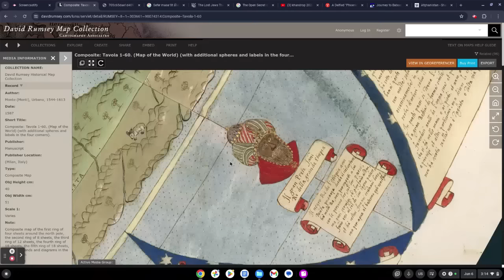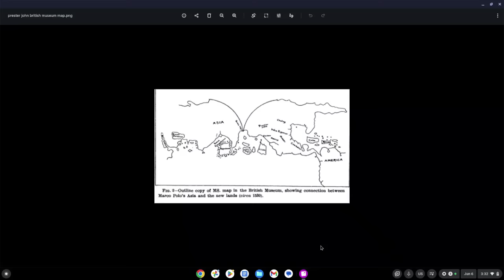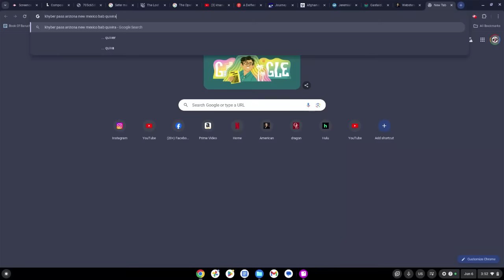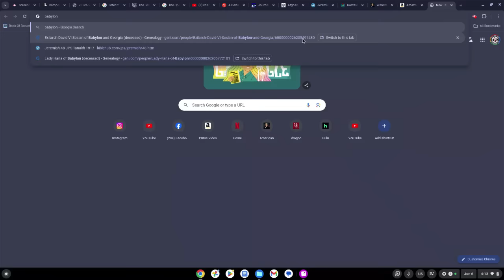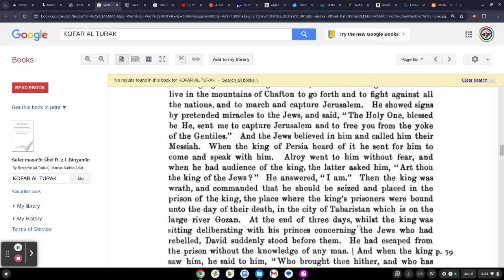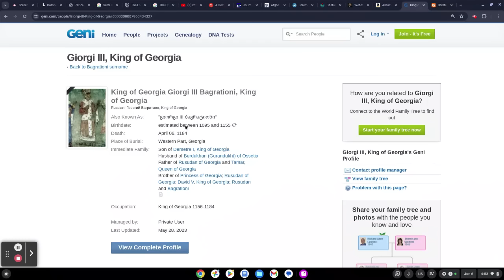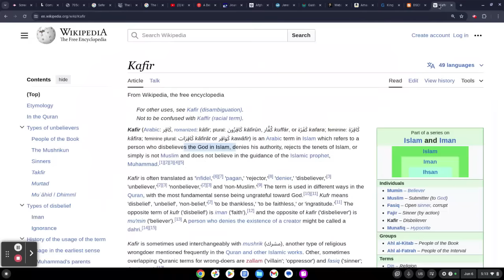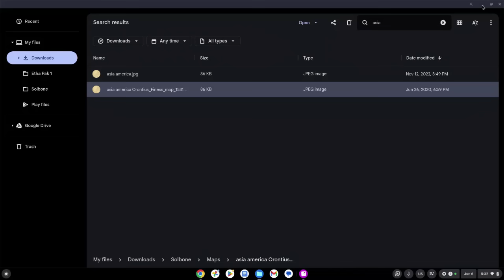Prester John #139 | The Noble Savage, HEBER in America, Kofar Al Turak, David Al Rey Walks On Water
@mosthighova_everything on IG 💙💜❤️

ThaWaDa for your support 🙏🏿

Halal HaWah